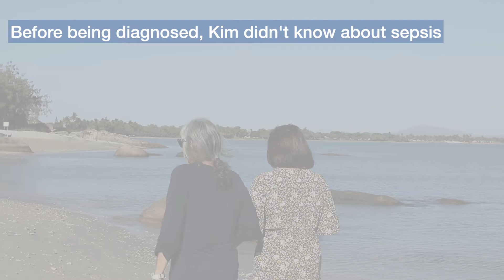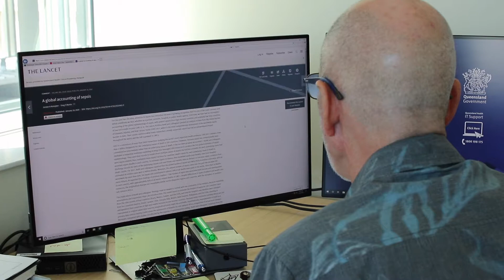National Sepsis Day - why awareness is critical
This National Sepsis Day we spoke to SepsisSurvivor Kim Barry, who shared her near-death journey with sepsis.

Sepsis affects between 47 and 50 million people a year and does not end at hospital discharge, with many sepsissurvivors facing lifelong consequences.

While we are fortunate to be in a country where sepsis rates are low, we want our community to be aware that complacency could be fatal.

Please, if you notice any of the signs and symptoms, ask your doctor, "could this be sepsis?"